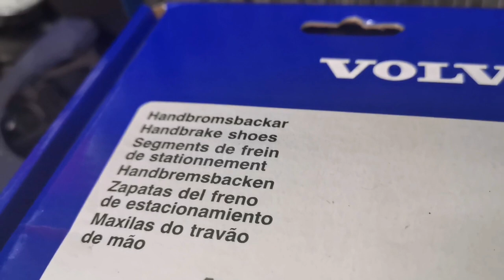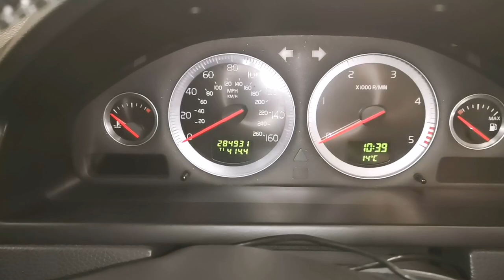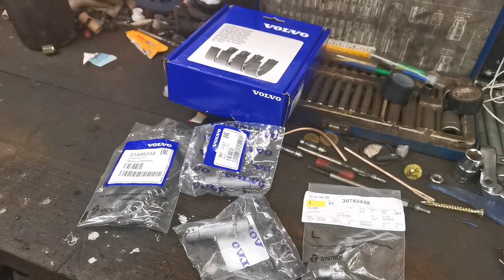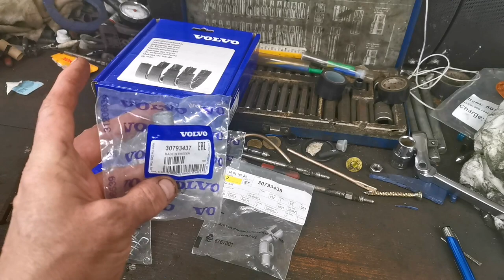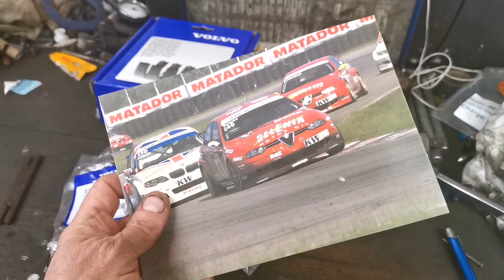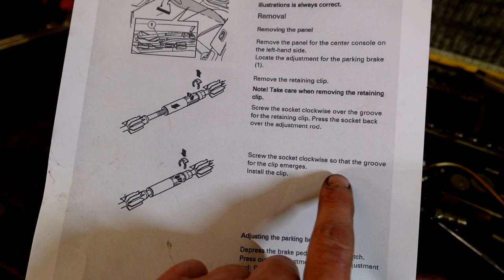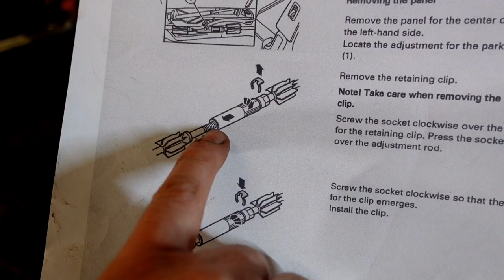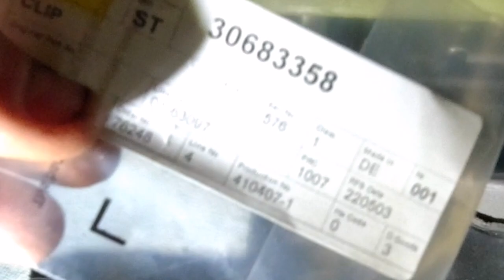Volvo XC90 Handbrake Not Holding. Parking Brake Retrofit